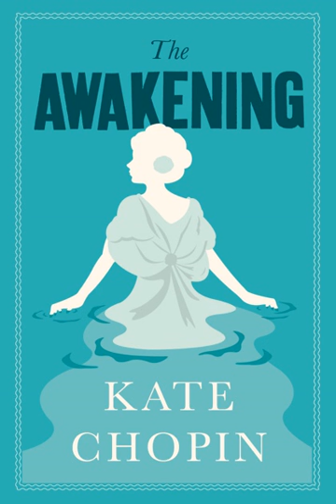The Awakening XXXVI